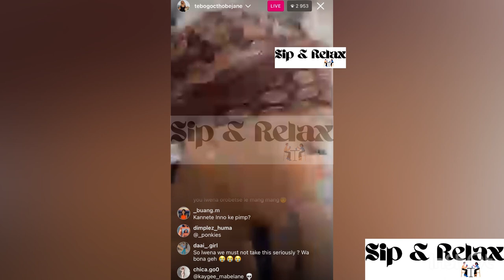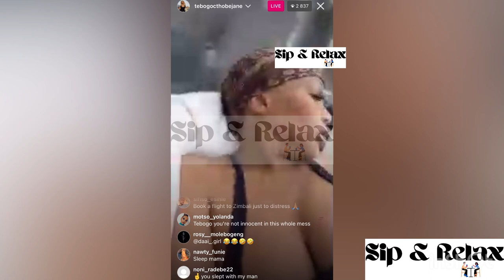Video: Tebogo Thobejane speaks out about Lerato Kganyago’s husband | “I’m not your friend Lerato”